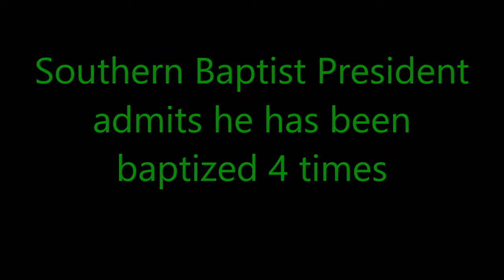JD Greear doubts salvation / keeps getting re-baptized to be sure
Along with being one of the fiercest advocates for LGBT rights Southern Baptist President J.D. Greear admits he has been baptized again, and again, and again and again. Wow!